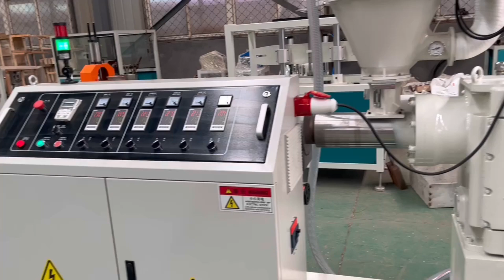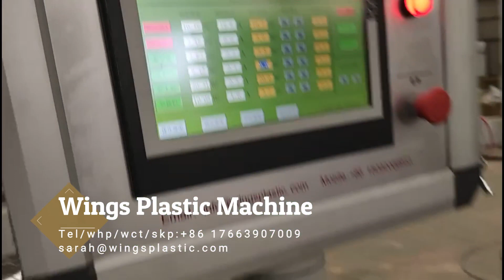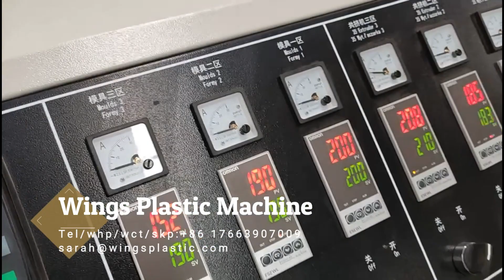EVA Swimming Pool Vacuum Cleaner Hose Extrusion Machine Line/EVA Spiral Corrugated Pipe Tube Machine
SARAH JIA

Vacuum Cleaner Eva Spiral Soft Hose Extruder
EVA Pipe Machine For Sale
Eva Pipe Extrusion Machine
Eva Spiral Hose Vacuum Cleaner Pipe Making Machine
Vacuum Cleaner Pvc Pp Pe Eva Hose Pipe Machine
Eva Vaccum Cleaner Hose Machine
Eva Vacuum Hose Machine
Plastic EVA Hose Production Machine
Eva Pe Hose Production Line
Double Color Eva Vacuum Cleaner Tube Making Machine
Eva Lldpe Vacuum Cleaner Spiral Soft Hose Pipe Extruder Machine
Eva Swimming Pool Vacuum Suction Hose Making Machine
EVA Hose Extruder Machine
EVA Hose Extrusion Line
EVA Pipe Extruder
Flexible Hose EVA Plastic Extrusion
Vacuum Cleaner Hose Extruder
EVA Corrugated Hose Extruder Machine
Vacuum Cleaner Pipe Machine
Eva Tube Extrusion Machine
EVA Spiral Soft Hose Production Line
Flexible Hose PVC PE EVA Plastic Extrusion
Vacuum Cleaner Pipe Extruder
Vacuum Cleaner Hose Production Machine
EVA Vacuum Cleaner Hose Making Machine
Eva Vacuum Cleaner Tube
Vacuum Cleaner Plastic Hose Production Machine
Vacuum Cleaner Plastic Pipe Extruder
Eva Vacuum Cleaner Tube Machine
Vacuum Cleaner PVC PP PE EVA Softly Spiral Flexible Hose Tube Duct Extruder Making Machine Production Line
Vacuum Cleaner PVC PP PE EVA Hose Pipe
Eva Vaccum Cleaner Hose Making Machine
Pp Pe Pvc Eva Pa Plastic Pipe Making Machine
Vacuum Cleaner EVA PE Spiral Hose Making Extruder Machine
Ethylene-Vinyl-Acetate-Copolymer Pipe Making Machine
Ethylene-Vinyl-Acetate-Copolymer soft tube equipment
Swimming Pool Pipe Hose Production Line
Swimming Pool Pipe Hose Extruder Machine Price
Vacuum Cleaner EVA Spiral Hose Making Extruder Machine